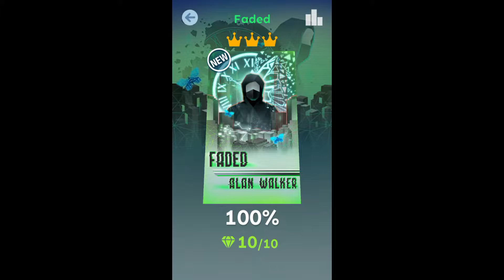Rolling Sky - Faded (Alan Walker)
Thumbnail use politely authorized by SHAvibe!
And the official Reflex Games Discord here!